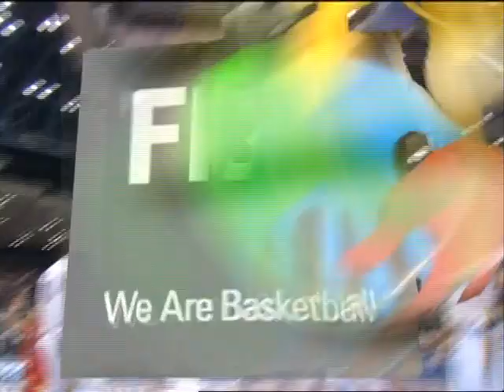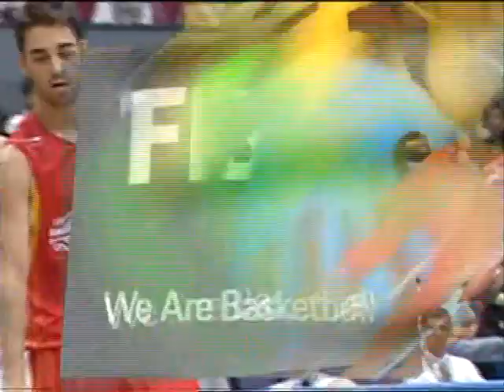[2006] FIBA World Cup (Group B: Game 3): Spain vs Germany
Date: August 21, 2006 | Venue: Hiroshima Green Arena (Hiroshima) | Attendance: 6100

Spain joined Angola in the knock-out stages of the 2006 FIBA World Championship with a convincing 92-71 over Germany in Group B.

Spain's backcourt duo Jose Manuel Calderon and Juan Carlos Navarro combined for 39 points and Pau Gasol added 16 points as Pepu Hernandez's squad moved to a perfect 3-0 in the tournament.

"This was our game. We have to play like this every day. We knew what we wanted to do and we really played very well as a team with everyone knowing their roles," Calderon said.

Jorge Garbajosa added 12 points, but more importantly played tight defense on Dirk Nowitzki and held the Germany star to just 14 points on 5-9 shooting.

"They really tried to keep the ball away from me and no one had any room to operate," Nowitzki admitted. "We couldn't get into a rhythm in the second half and couldn't create any open shots for anyone."

Demond Greene also scored 14 points while Robert Garrett chipped in with 10.

The key to the game was Calderon's dribble penetration as he broke down the German offense and dished out six assists in addition to his 20 points. The Spain marksmen hit 11 of their 18 three-pointers for an amazing 61 per cent.

"Calderon and Navarro were amazing," Nowitzki said. "We would have had a tough time beating them even without Gasol."

The Iberians got a bit of revenge for two recent losses to Germany - in the 2005 EuroBasket semi-finals and the quarter-finals of the 2002 World Championships.

Spain saw center Gasol pick up his second foul just 3:38 into the game. But they made six straight shots in opening a 22-12 lead. Germany were a perfect 7-for-7 from the free throw line and Greene's three-pointer trimmed the deficit to just 25-22.

Spain led 26-22 after one period and pushed ahead 38-27. Pascal Roller's three-pointer made it 43-37 but the Spaniards were ahead 48-41 at the break.

Germany came out of the locker room hot from outside as Steffen Hamann and Greene hit three-pointers before Ademola Okulaja made it a one-point game 51-50 on a three-pointer with 8:04 remaining.

But Okulaja missed a jumper and the chance to pull ahead. Greene then committed two fouls, one of them an intentional, and Germany turned over the ball, giving Spain the opportunity to push out ahead 59-50 on six free throws and a Gasol hook shot with 6:01 left in the third.

"We made a couple of mistakes. They capitalised on them and they were gone," Nowitzki said. "You can't do that against a team like that."

Spain would not allow Nowitzki to beat them and closed down the middle, forcing Germany to win from the outside. A day after making 16 of 34 three-pointers agains New Zealand, Germany could hit just 10 of 29 from beyond the arc.

Bauermann's team missed four straight three-pointers as Spain pulled off a 10-0 run to make it 71-55.

"If we had gotten over the hump and taken the lead the game could have ended a bit differently. But Spain had another run and we didn't have the energy to come back again.

After leading 72-60 after three quarters, Hernandez's troops continually extended the lead throughout the fourth quarter and were never really threatened the rest of the way.

"We knew it was a special game. We believe in our defense," Hernandez said. "We knew the power of the German team, and sometimes when you play good defense you're in a better state of mind on offense too."